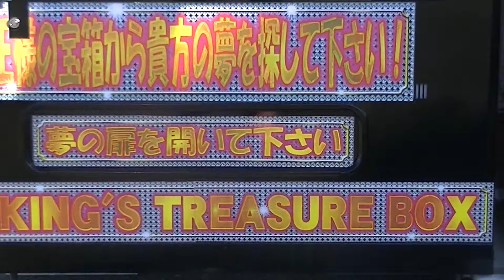【大型バス・トラック・トレーラーも大歓迎！】U-CITYつくば！【茨城県桜川市】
茨城県桜川市の国道50号線沿いにあるU-CITYつくばにやって参りました。こちらは大規模駐車場を備えておりで、コンビニ・飲食店・
入浴施設・ゴルフ練習場等があります。
入浴施設では足湯は無料で利用可能です。
直ぐ反対車線側にはガソリンスタンドもあります。
24時間営業のコンビニとラーメン屋さんがあり且つ大型バス・トラック・トレーラーすらも停められる駐車場もある、国道50号線の貴重なオアシスです。
※平成28年1月時点